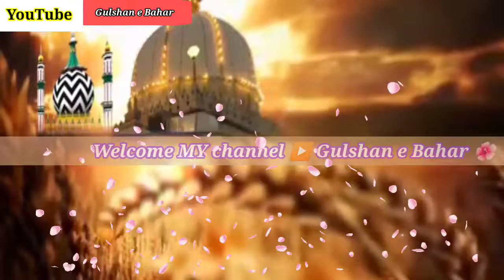Ajmeer Ke Ashiq Hain Khadim Hai Bareliy Ke/Watsapp Status/Gulshan e Bahar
Gulshan e Bahar YouTube channel